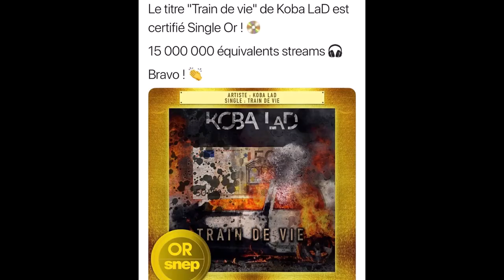koba la d photo